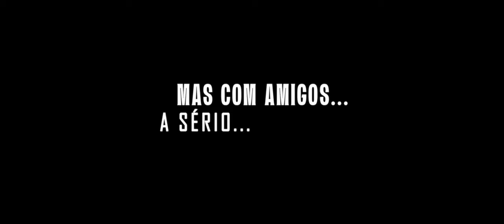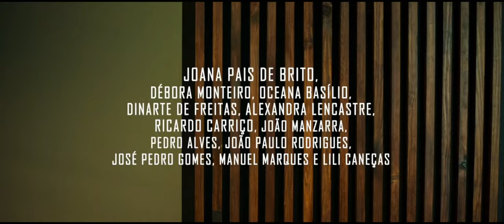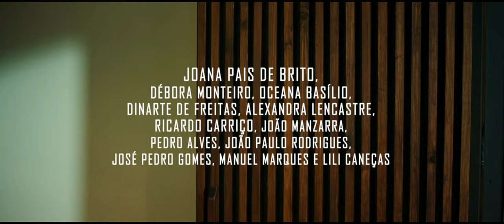VIVE E DEIXA ANDAR - (Trailer oficial PT)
Estreia prevista em Portugal: 31 outubro de 2024